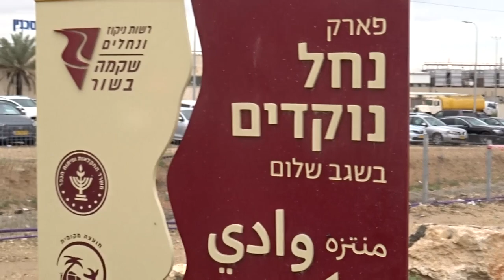הפגנה נגד בןגביר בשגב שלום [] Protest against BenGvir minister of National security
הפגנה מחוץ לתחנת המשטרה החדשה של שגב שלום. עם הגעתו של בןגביר, טרוריסט מורשע והשר לביטחון לאומי.